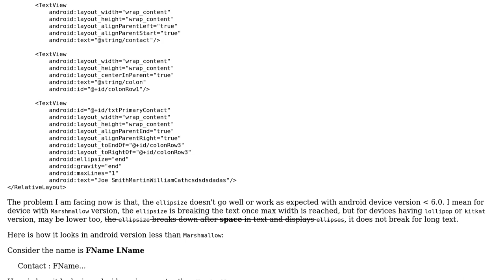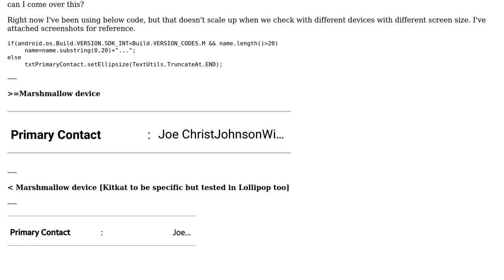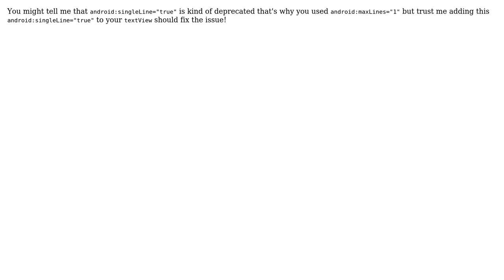text ellipsize behavior in android version ‹ 6.0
With thanks & praise to God, and with thanks to the many people who have made this project possible! | Content (except music & images) licensed under CC BY-SA | Music | Images & others | With thanks to user Guruprasad J Rao user Charu? and the Stack Exchange Network Trademarks are property of their respective owners. You are responsible for your own actions.